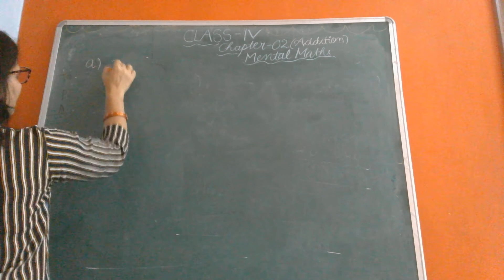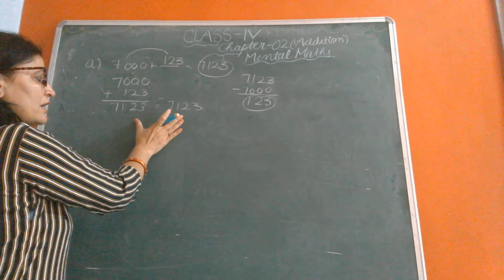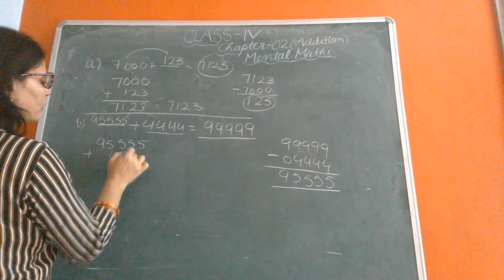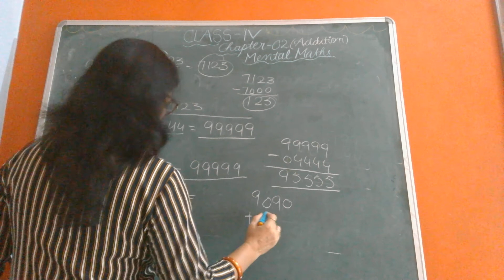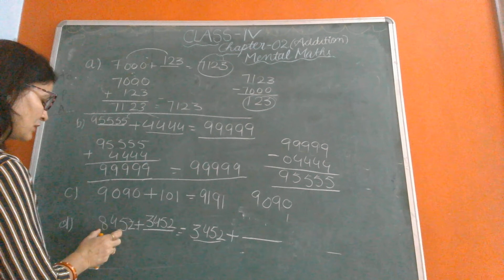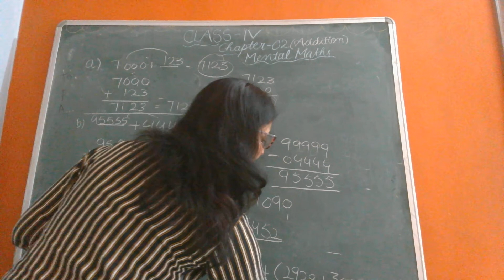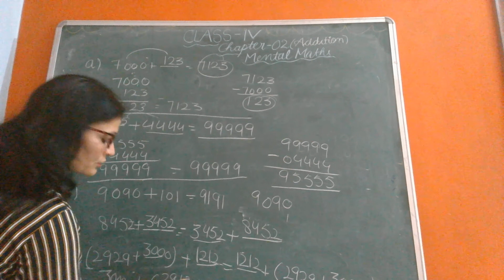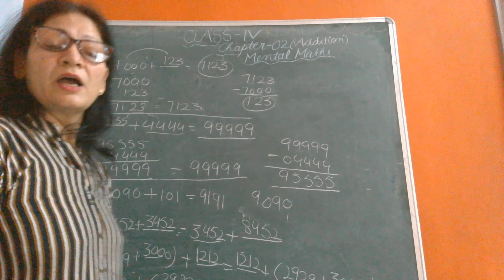Class IV Ch2 Mental Maths By Ms. Kiran Sharma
Ch2 Subtraction